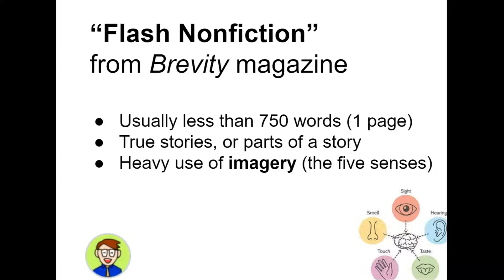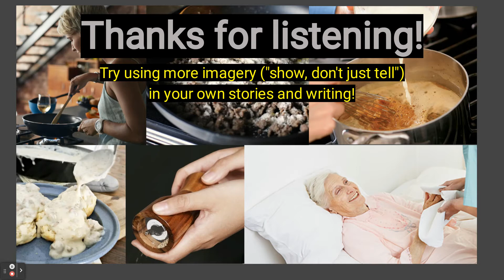"Comfort Food," a short story by Lisa Ohlen Harris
Today I'm reading "Comfort Food," a short narrative by Lisa Ohlen Harris featured in Brevity Magazine. Imagery (that is, SHOWING information and not just "telling" your reader how characters act and feel) is an important part of a well-written story. Notice how this author shows details about food, and characters' reactions to food, in order to help us understand the characters and their relationship with one another.

Music used - "Waiting for the Rain (ID 1406)" by Lobo Loco, Free Music Archive: